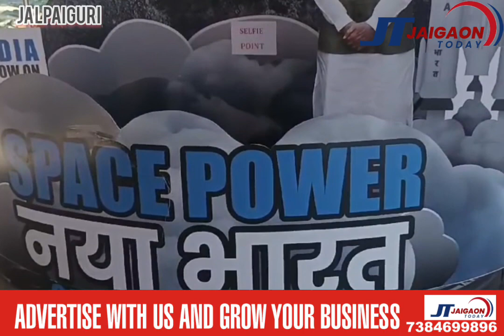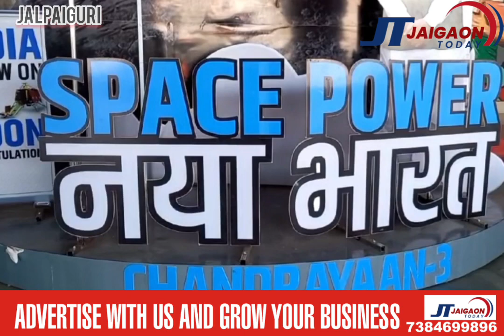अगर आप सेल्फी के शौकीन हैं तो अब आप प्रधानमंत्री नरेंद्र मोदी जी के साथ सेल्फी ले सकते हैं!